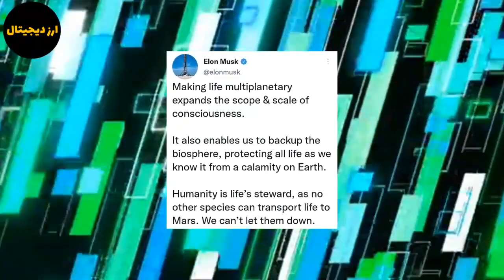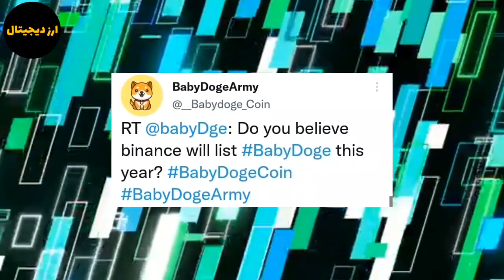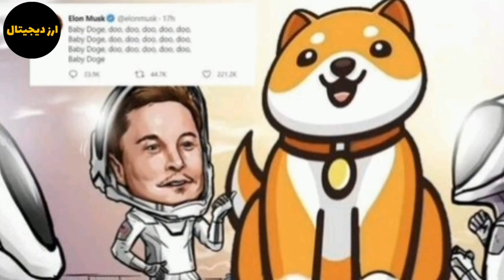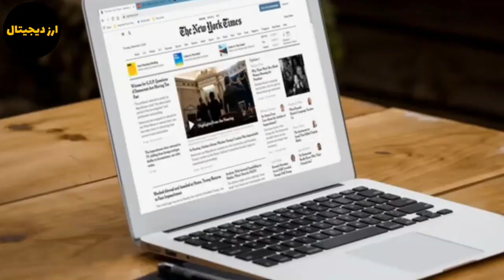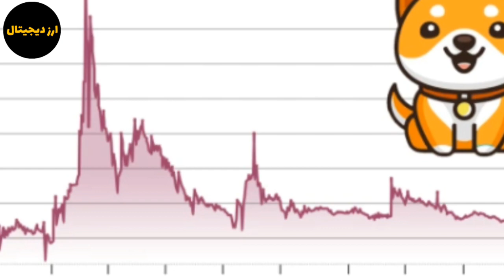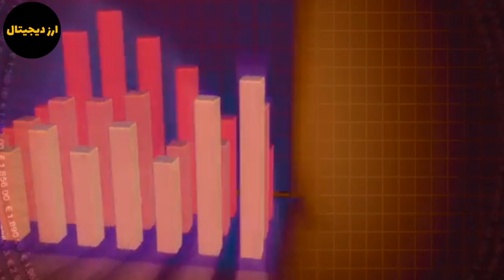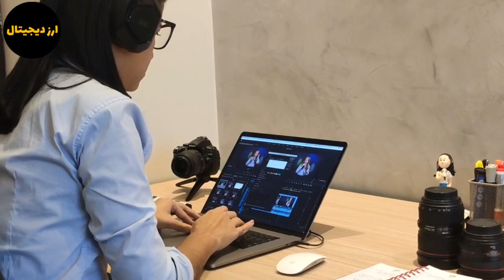فوری توییت ایلان ماسک برای بیبی دوج؟ بیبی دوج در سال ۲۰۲۲ در بایننس لیست می شود؟ بیبی دوج 0.002$؟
سلام در این ویدیو به تحلیل و بررسی بیبی دوج کوین پرداختم فوری توییت ایلان ماسک برای بیبی دوج؟ بیبی دوج در سال ۲۰۲۲ در بایننس لیست می شود؟ بیبی دوج 0.002$؟ با ما همراه باشید.